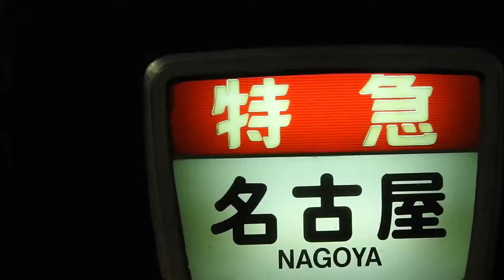12200系 [特急]名古屋行き 鶴橋駅発車